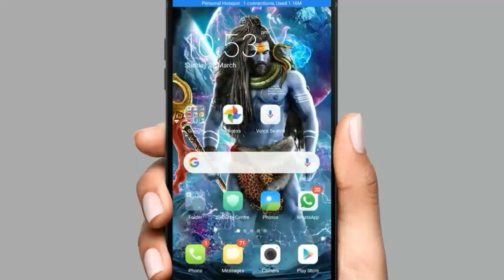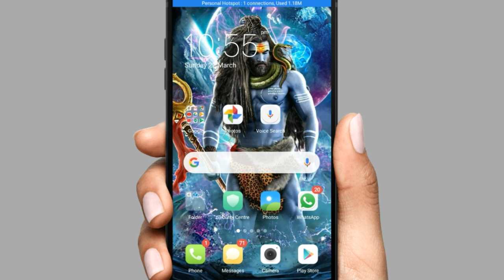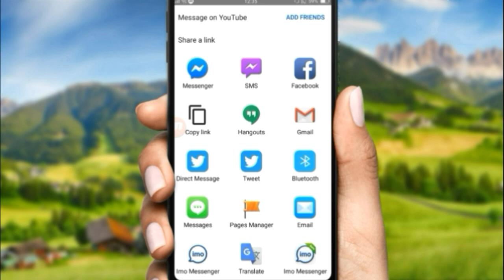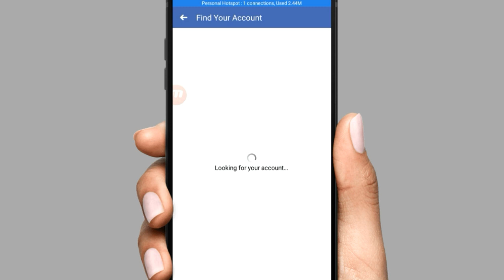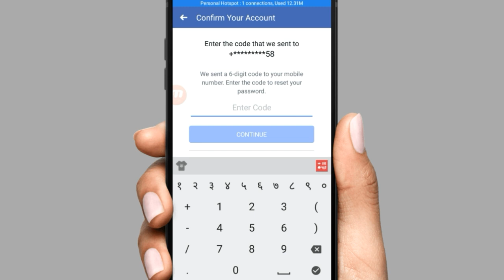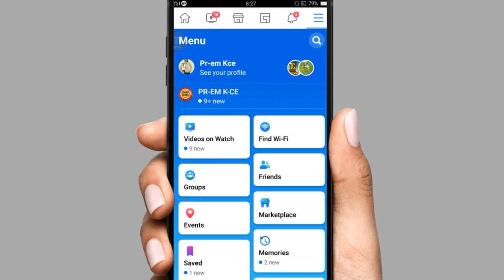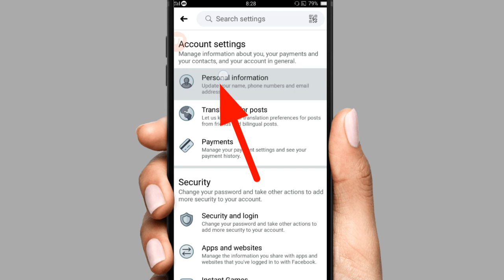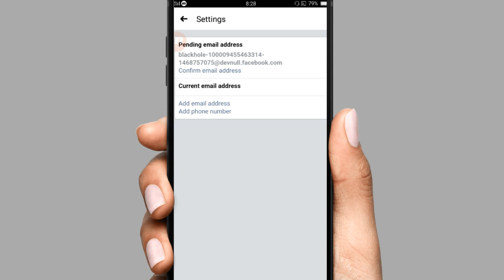Facebook Password Reset Withot Email And Number || Facebook ko Password kasari Patta Lagaune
Hello friends welcome to your Technical pk.com youtube channel I am going to show. how to recover Facebook password without email and phone number?.You can also change the Facebook number.E-mail can also be changed.

Facebook Password Reset Withot Email And Number || Facebook ka Password kasari patta Lagaune

how to recover facebook password without email snd phone number

fb password forgot without number

fb password reset without email and number

how to open facebook forgot password

password

forgot my fb password

facebook recover without email and phone number

how to facebook passeord forgot

how to recover fb account with old password

how to recover facebook password with phone number

how to open facebook without email and password